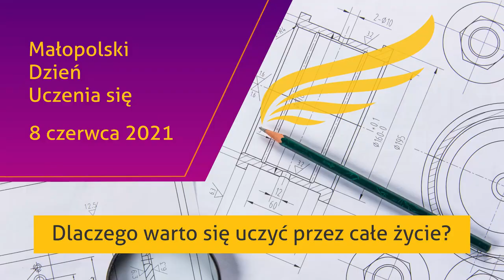PostawNaRozwój - Andrzej Gut-Mostowy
8 czerwca wszyscy stawiają na rozwój.
Świętujmy wspólnie 11 Małopolski Dzień Uczenia się!